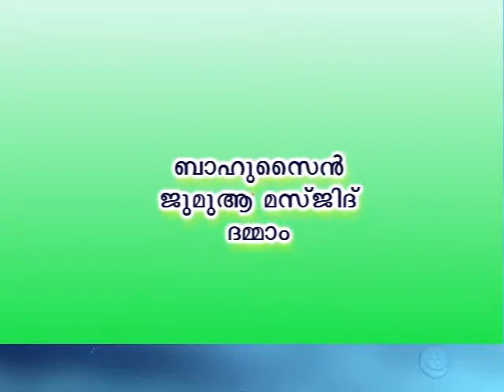അറവ് ചില കര്‍മ ശാസ്ത്ര വിഷയങ്ങള്‍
അറവ് ചില കര്‍മ ശാസ്ത്ര വിഷയങ്ങള്‍  "     എന്ന  വിഷയത്തില്   ബഹുമാനപ്പെട്ട   പണ്ഡിതന്   അബ്ദുല് ജബ്ബാര് മദീനി   ഇസ്ലാമിക്  കള്ച്ചറല് സെന്റെര്  ദമ്മാം (മലയളം  വിഭാഗം  ദാഈ )...   വിശദീകരിക്കുന്   ( ബാഹുസൈന്‍   ജുമു ആ  മസ്ജിദ് )  { 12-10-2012 }    ഒരു നന്മ അറിയിച്ചു കൊടുക്കുന്നവന്ആ നന്മ ചെയ്യുന്നവനെ പോലെയാണ്"ഇത് നിങ്ങളുടെ  ബന്ധുക്കള്ക്കും   സുഹുര്ത്തുക്കള്ക്കും   അയച്ചു കൊടുക്കുക    എല്ലാ  ക്ലാസ്സുകളും   കഴിയുന്നത്ര എല്ലാവരിലേക്കും  എത്തിക്കാന്  ശ്രമിക്കുക    അള്ളാഹു  അനുഗ്രഹിക്കട്ടെ  ആമീന്